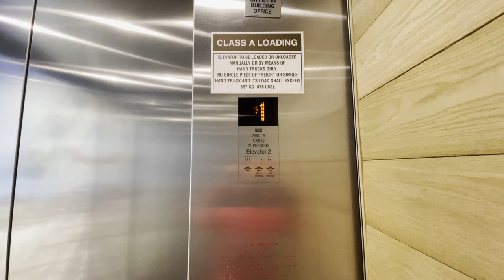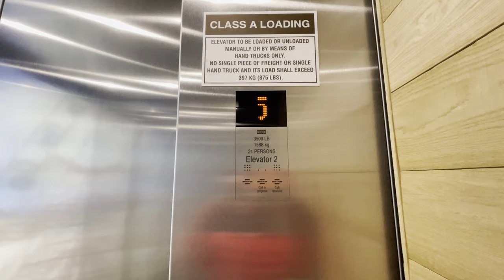Kone MonoSpace Elevator 2 | PGHSSS RSD2A | Pittsburgh, PA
Another Kone install in Pittsburgh!  This is a newer apartment building in Station Square from 2019.  There are four elevators here, one passenger and one combination in each building.  The two buildings are connected by a bridge.  The passenger cars have a nice cabs with a picture on one of the walls.  Unfortunately, car 1 in building 2 was broken when I filmed, so I will go back to film it soon and upload car 2 (in building 2) with it.

Elevator Facts

Brand: Kone
Model: MonoSpace (Powered by EcoDisc)
Hoist: VVVF (True) MRL Traction
Fixtures: KSS 570
Type: Passenger
Capacity: 3500 lbs
Speed: 200 FPM
Installed: 2019

Video Facts

Date Recorded: 1/19/2021
Recording Device: iPhone 12 Pro Max
Video Formats: 4K, 60 FPS, Ultra-Wide Angle
Other Filmers: None